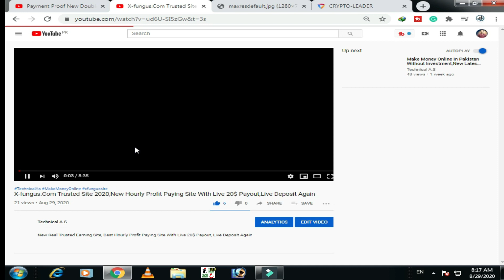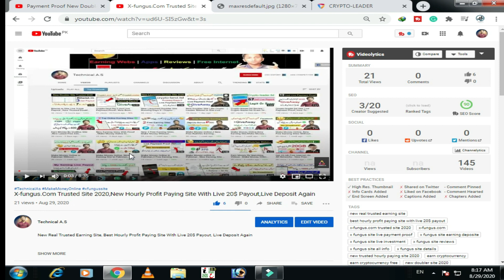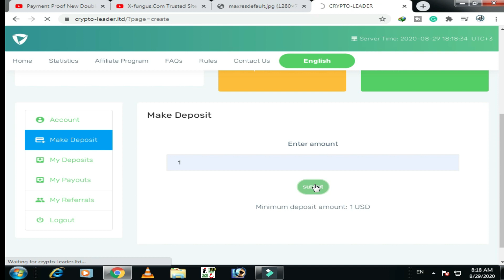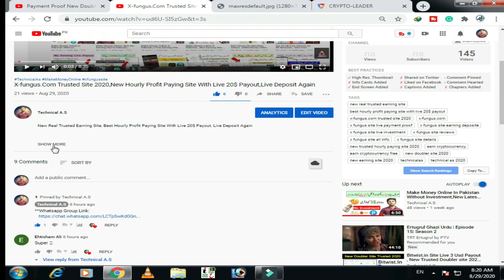no video in this video